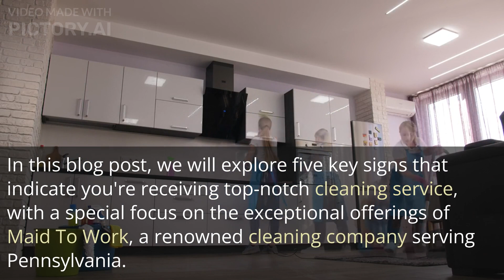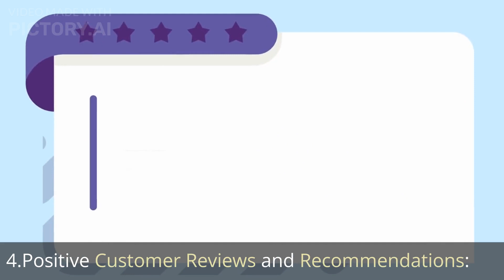4 Signs That You're Getting a Quality Cleaning Service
Are you tired of mediocre cleaning services that fail to meet your expectations? Look no further! In this video, we explore the four essential signs that indicate you're receiving a top-quality cleaning service.

From personalized cleaning plans to well-trained cleaners, attention to detail, and the use of high-quality cleaning products and equipment, we cover all the key factors that set apart a quality cleaning service from the rest.